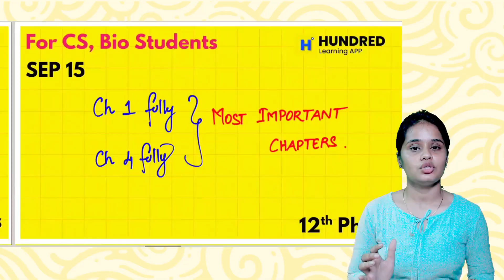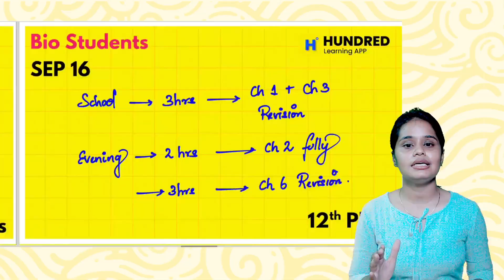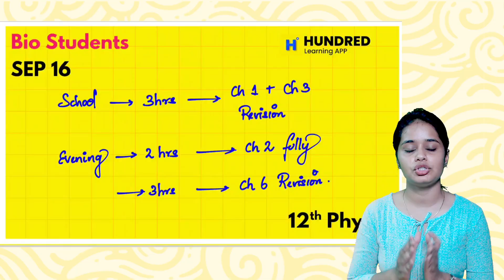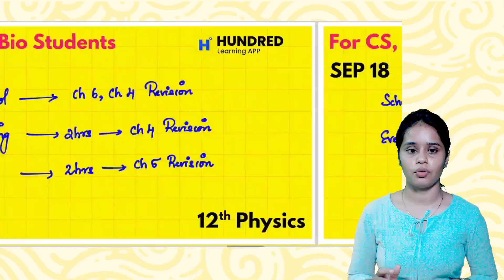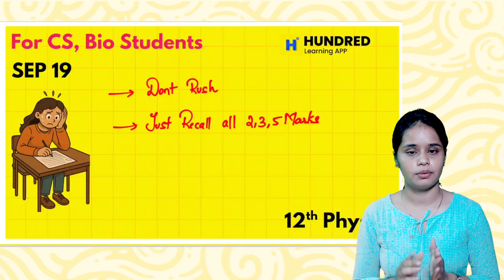12th Physics Quarterly Three day study plan Bio + CS Students Quarterly Exam 2025#12th